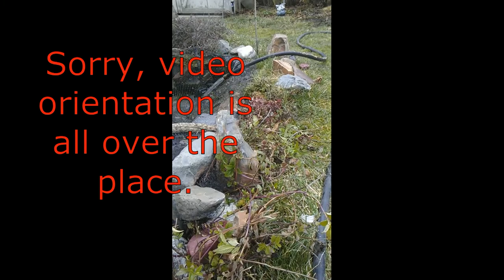Intro & Shout Outs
Hello to the Tarantula YouTube Community, in particular, and some "slings won't eat" bloopers, plus, if you are afraid of being watched by ducks, don't view this video.

My goose, Freddie, who you can hear in the background, really wants my attention.